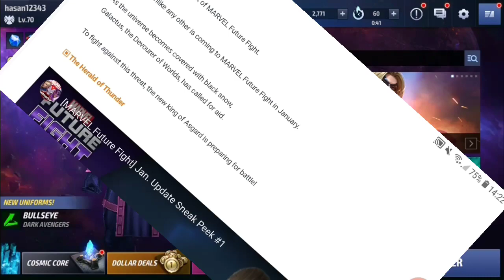Thor Update Possible List & Special Guide - Marvel Future Fight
This video about January update. Thor will get new uniform and some characters will get new uniform. One or two characters will get awakening skill & one character will get T3 skill. From this video you will learn January update possible list & everything details and thor build guide for F2P